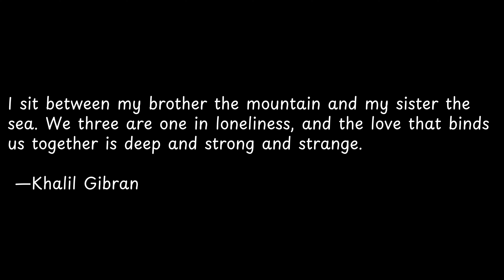I sit between my brother the... | Exploring Powerful Quotes: Wisdom from the Wise